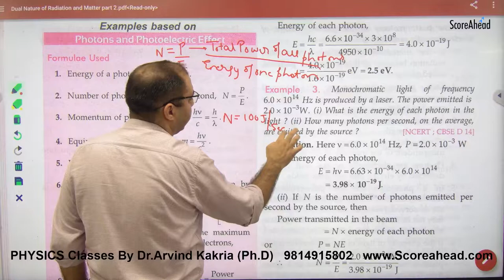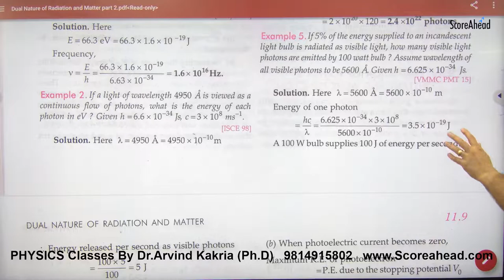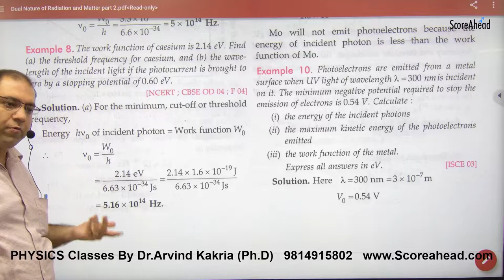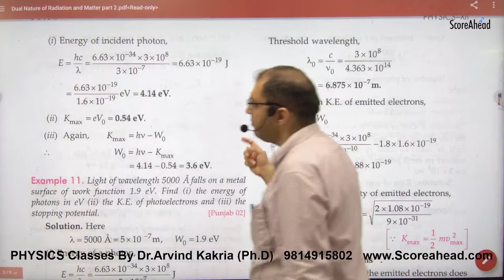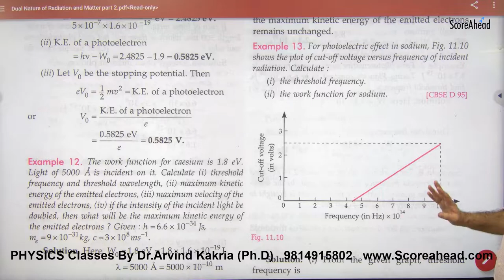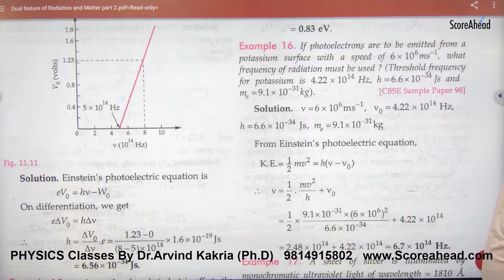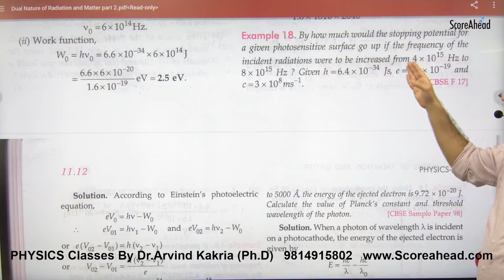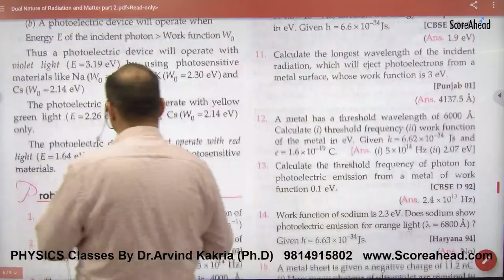445 Numercials on Photoelectric effect